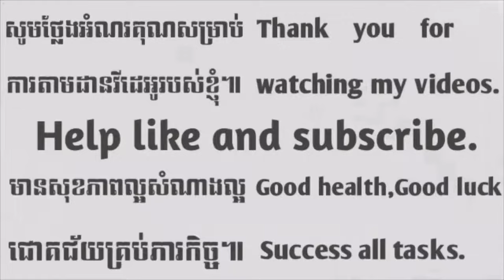ជ្រើសរើសបទពិសេសពិរោះពី ប៊ុន សក្តិ-ជិះក្របី-ភ្នំពេញនឹកកំពុងចាម-អូនគ្មានហេតុផល៕Bun Sak non stop.